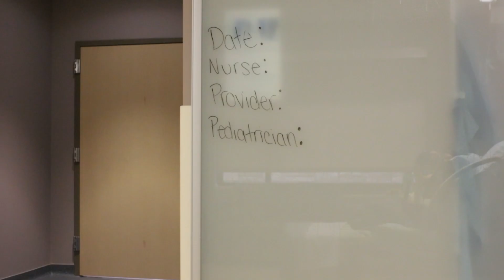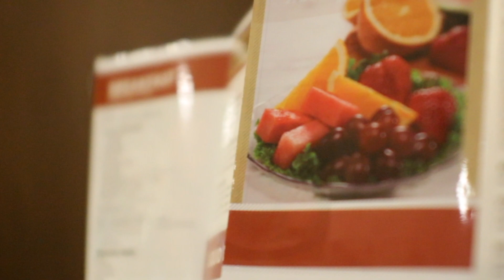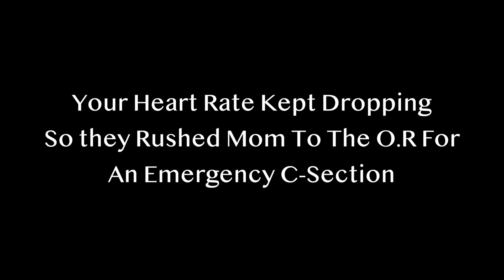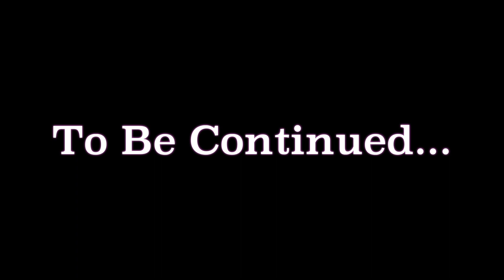Easton's Birth Story